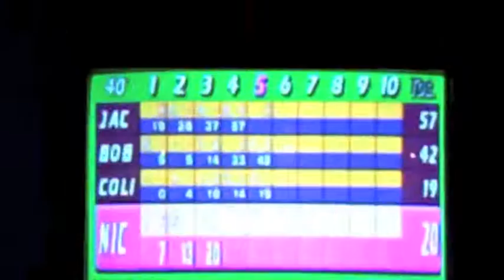Fuck it dude lets go bowling.m4v